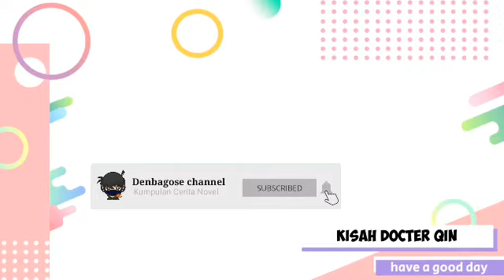Kisah Docter Qin Chapter 1370